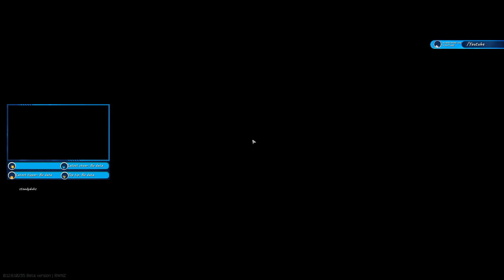infinite gut shot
reserve and factory, that's where I met the T-800